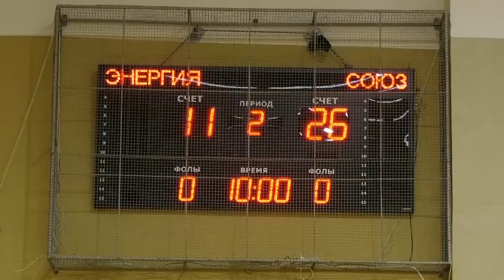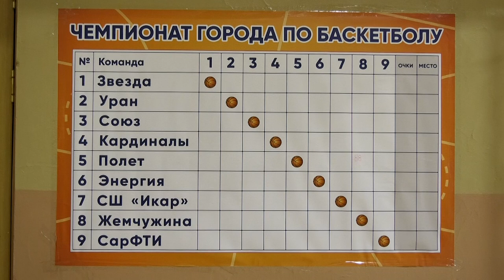Чемпионат города по баскетболу среди мужчин проходит в Сарове